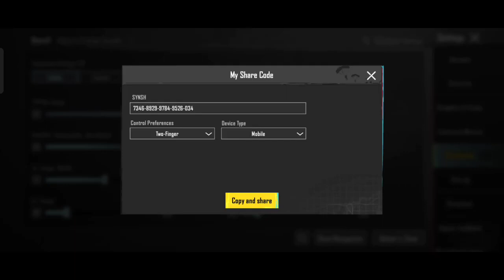NEW UPDATE 3 1 BEST SENSITIVITY CODE +CONTROLS SETTINGS PUBG MOBILE BGMI